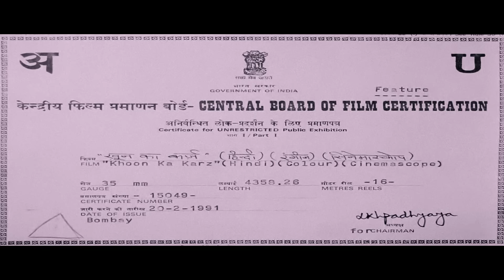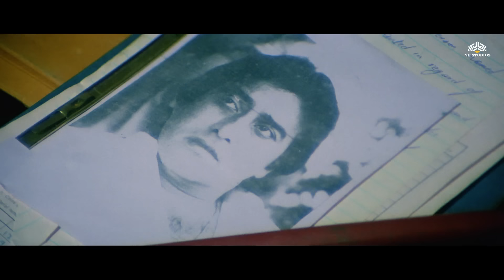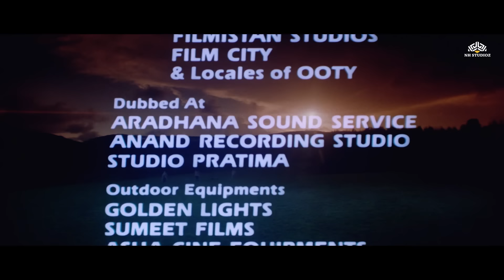Khoon Ka Karz Full movie HD | Vinod Khanna, Sanjay Dutt, Rajinikanth | Bollywood Action Movies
Khoon Ka Karz (1991)
Film cast : Vinod Khanna, Sanjay Dutt, Rajinikanth, Dimple Kapadia, Sangeeta Bijlani, Kimi Katkar, Shakti Kapoor, Sushma Seth, Kader Khan, Kiran Kumar, Anil Dhawan, Bharat Kapoor, Jr Mehmood, Sudhir Pandey
Singer : Amit Kumar, Alka Yagnik, Manhar Udhas, Sudesh Bhosle
Lyricist : Anand Bakshi
Music Director : Laxmikant Kudalkar, Pyarelal
Film Director : Mukul Anand
Film Producer : Bhappi Sonie